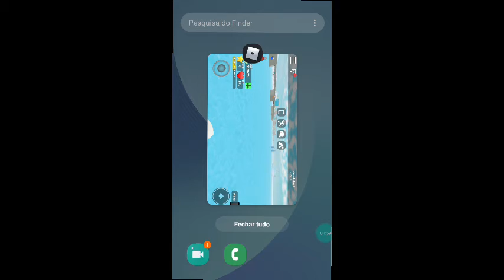Mad city ep 1